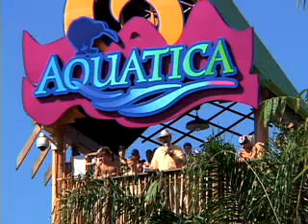Aquatica Opening Day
A short video of the opening celebration of SeaWorld Orlando's water park, Aquatica.